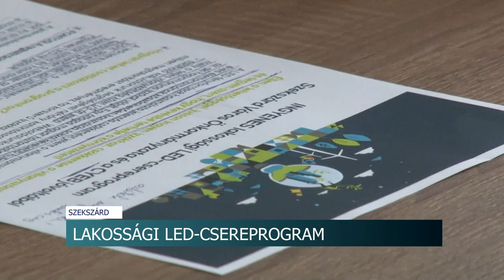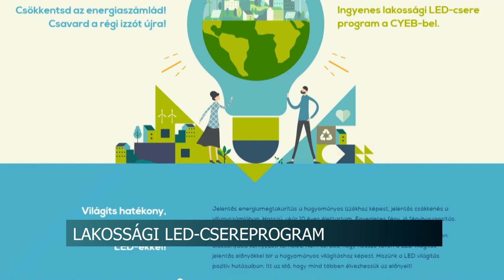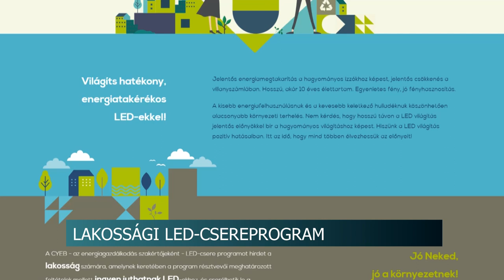Augusztus 15-ig van lehetőség regisztrálni az lakossági LED-csereprogramra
Augusztus 15-ig van lehetőség regisztrálni az lakossági LED-csereprogramra. Ennek keretében ingyenesen juthatnak energiatakarékos izzókhoz a szekszárdiak és a környékbeliek. Gyurkovics János alpolgármester szerint, érdemes kihasználni a lehetőséget, hiszen ezzel lényegesen lecsökkenhet egy-egy háztartás villanyszámlája.